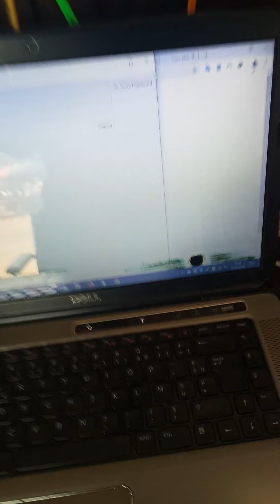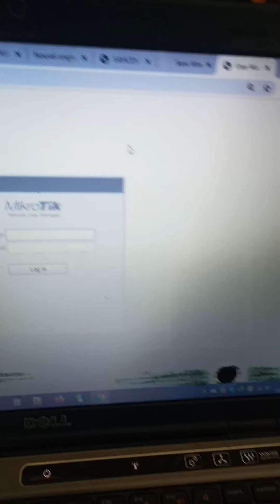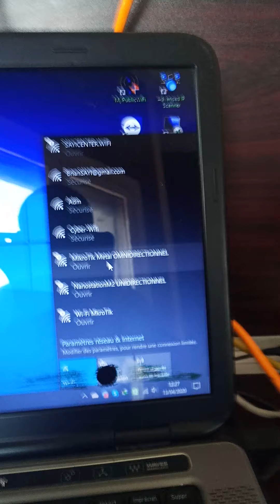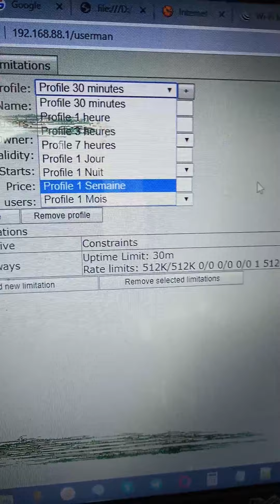Présentation des équipements du HOTSPOT de MikroTik pour Mobile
NB: D'autres Vidéos sont disponibles dans nos Formations en Ligne que nous offrons sur notre site Web :
Inscrivez-vous à nos Formations en Ligne en cliquant sur ce lien  :
Vidéo d'introduction du HOTSPOT avec MikroTik pour Mobile
Présentation des Routeurs MikroTik et des Antennes Wi-Fi Externes Ubiquiti, et MikroTik.
Démonstration de l'utilisation du HOTSPOT

S@YI CENTER
Formations et Services Numériques
Réseaux & Servers | Wi-Fi Hotspot | Web
Interconnexions | Intranet | Digital School
MikroTik | NComputing | Ubiquiti | TrueCafe

REJOIGNEZ NOS GROUPES WHATSAPP & TELEGRAM
pour êtres informé de nos opportunités